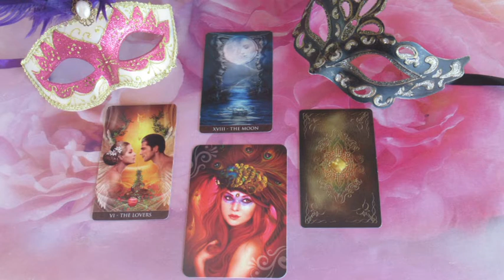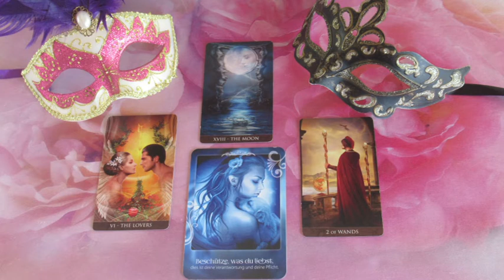??? ORAKEL: 24.11.2020 "Er nähert sich Dir"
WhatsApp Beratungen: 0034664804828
Bankverbindung: Banco Sabadell
Bild: shutterstock/nepool/Lissa_alika